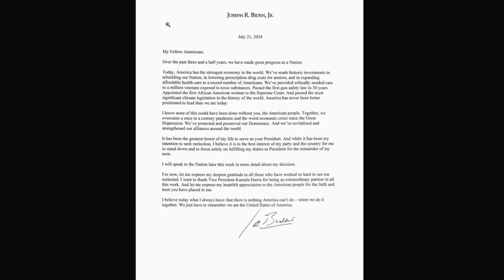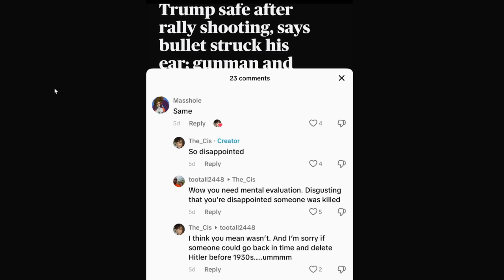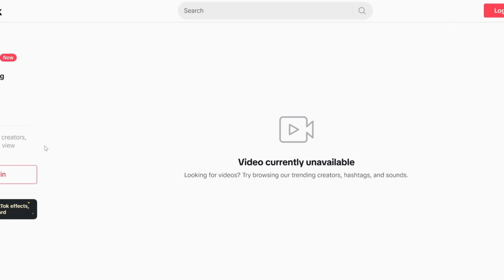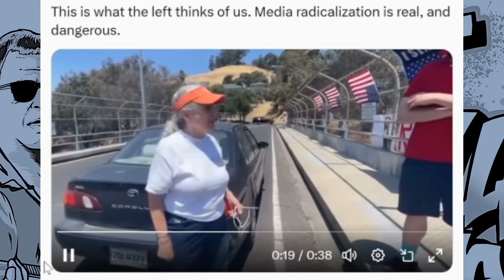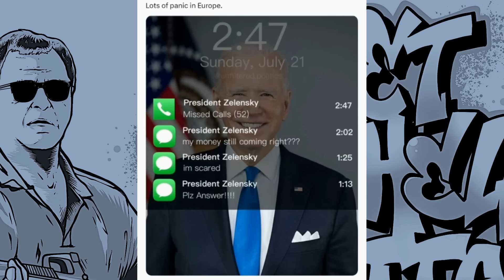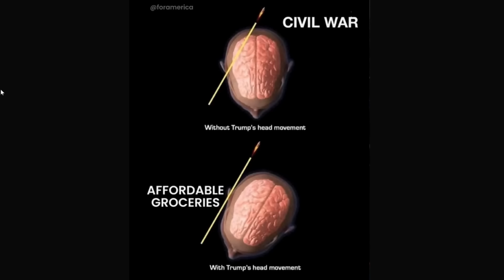THE CRAZIEST ANTI-TRUMP WOKIE WE'VE EVER SEEN - JOE BIDEN REPLACED BY KAMALA HARRIS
Remove the unhinged.

My videos are intended as a tongue in cheek.